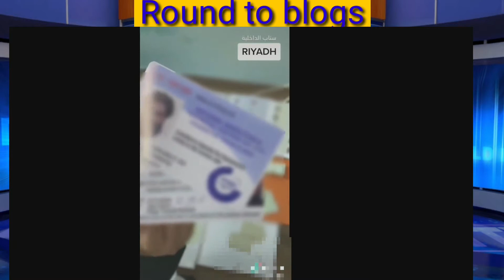रियाद में पकड़े गए तीन पाकिस्तानी बनाते थे नकली आईडी / Three people arrested for making duplicate id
Hello dosto aajki is video me mai aaplogo ko saudi k riyadh me nakli iqama, nakli driving licence,Nakli Id's banane vale pakistani pakde gaye hain unka poora video dikhaunga aur bataunga ki ab unke sath kya hoga to video ko bina skip kiye end tak dekhna agar video pasand aaye to like comment aur share jaroor karna aap agar channel par naye hain to channel ko subscribe karden taki aane vali sabhi videos ki notification aaptak milti rahe shukriya.

Note _ This video is for information about aware people to not doing illegal things in saudi arabia .